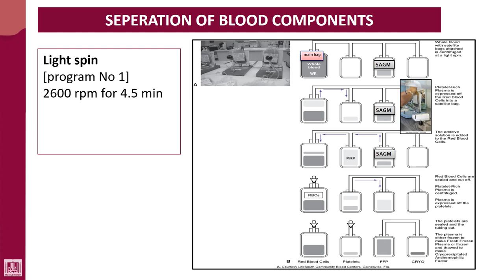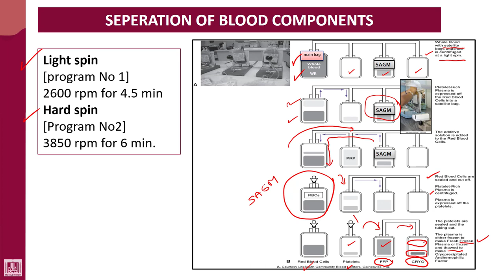Hematology - 4 | U2-L21 | Separation of blood components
Lecture - 21 : Separation of blood components
1-Low speed centrifugation
2- High speed centrifugation